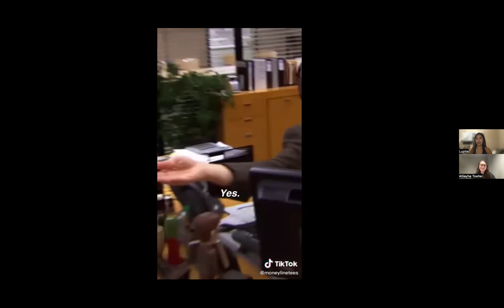Implementing Good Habits // World Class Women Leadership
🏆 WORLD CLASS WOMEN LEADERSHIP CALL 🏆

🗓 FRIDAY - 1/13/2023

🎤 TOP EARNER - ALLIAYHA TOELLER
🎤 TOP EARNER - LUPITA CAPOTE
🎤 TOP EARNER - ZENNA RHEAULT

➡️ EPISODE #4 - THE PROCESS OF BUILDING A GOOD HABIT!  📈

YOU DO NOT WANT TO MISS THIS CALL! 🎬

⏰ 7PM CST | 8PM EST

📝 Get your ENTIRE team on and take notes‼️